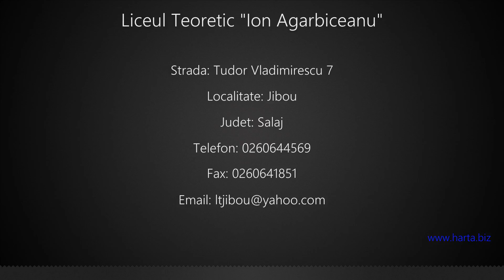Liceul Teoretic "Ion Agarbiceanu" Jibou